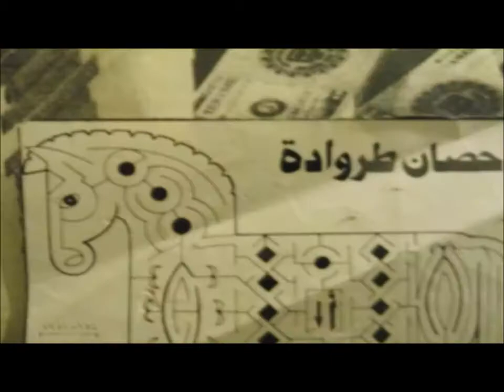Sagabarindo Tuchela No existe el musicacal parte 2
Este marabiyoso cortometraje musical fue dirigido por Sagabarindo Tuchela no existe, en base al disco Teorías de la extinción de los Neanderthal y ha sido reconocido por la revista "ñerys del videoarte" como la más esperada en su género luego de el The Wall de Pink Freud.

Temas

Coitus vitae
Candombe del Ovni bus
Con mi automóvil te conquistaré
Manga Mantra (Dirigido pro Nicolás Massone y S.T.)